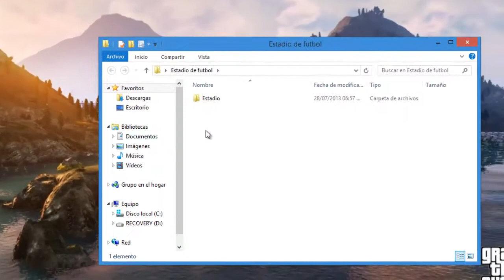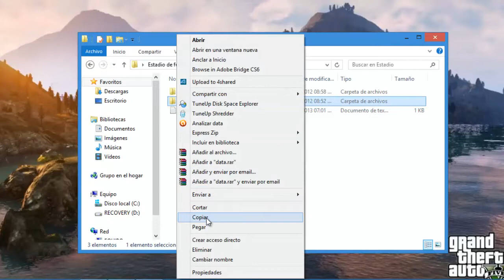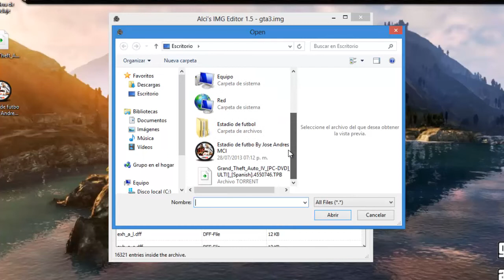Descargar e instalar Estadio de futbol para GTA San Andreas